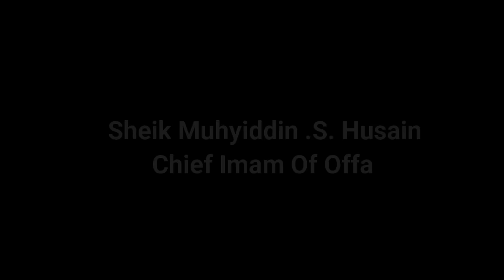1445/2024 RAMADAN PALACE TAFSIR DAY 1, BY IMAM AGBA OFFA